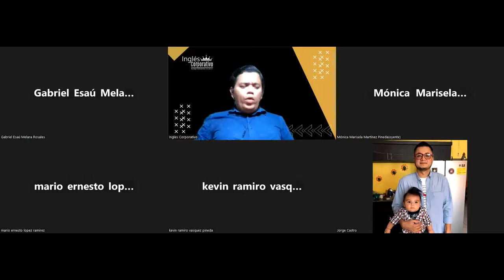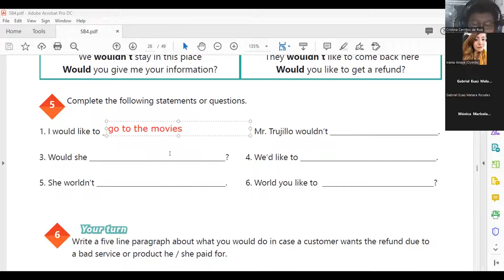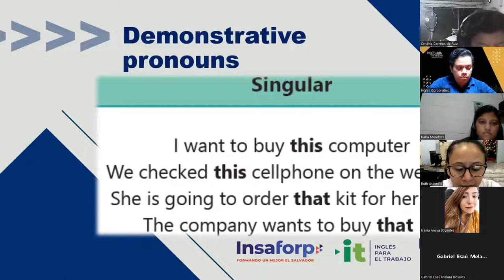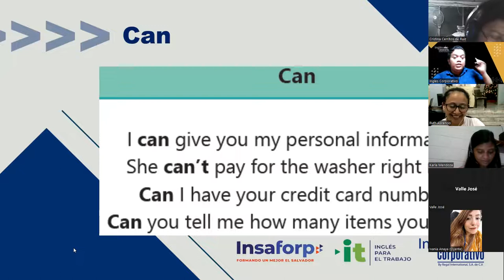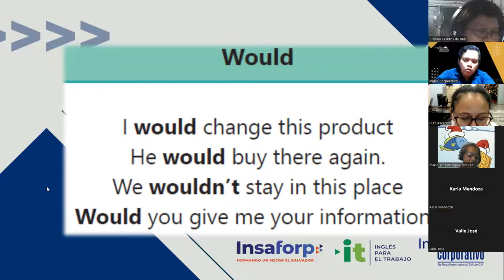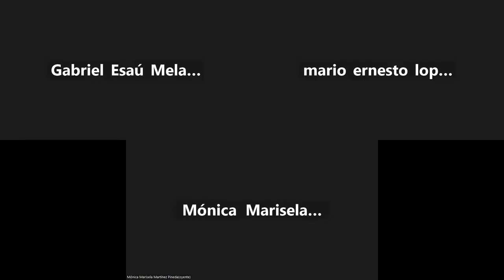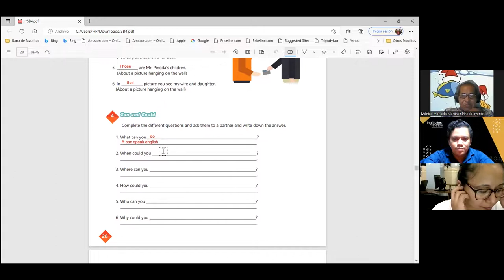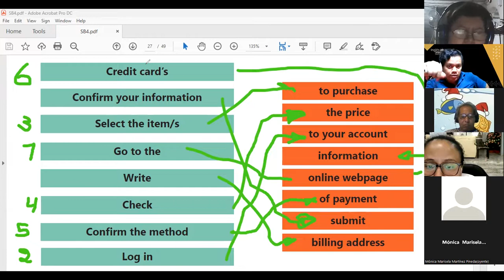Inglés Corporativo-16-11-2022-Vocabulary and practice